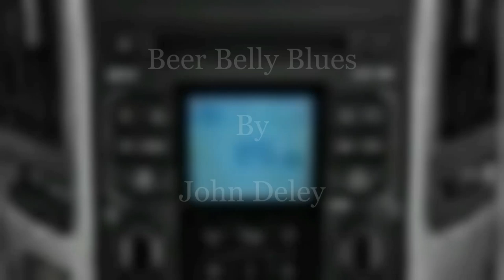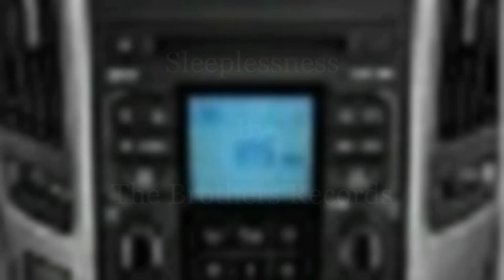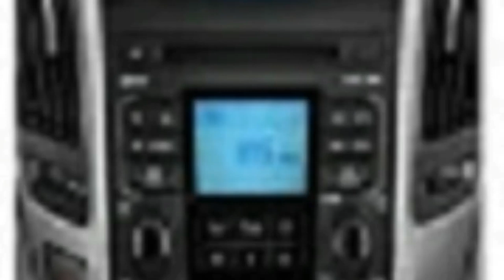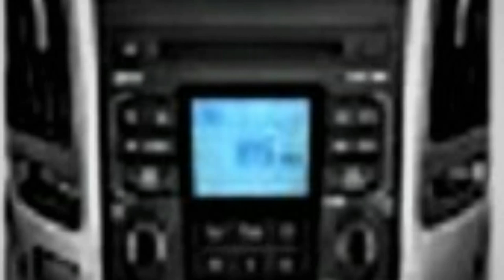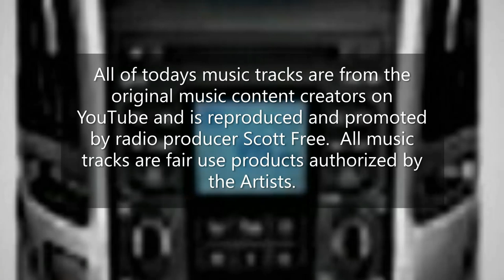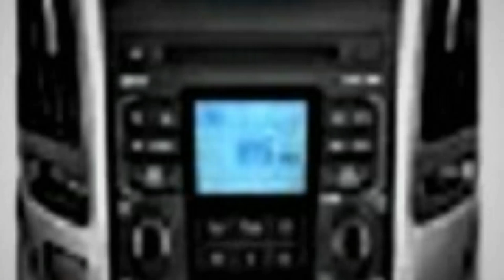The "Sounds of Sunday" May 10th. Mother's Day Special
A. R&B Music Mix:
1. Inevitable By Diamond Ortiz.
2. Swagger By Quincas Moreira.
3. Beer Belly Blues By John Deley.
4. The Basement Strut, By The Whole Other.
B. Smooth Jazz Music Mix:
5. Thanks R.G.E By Joe Bagale.
6. So Smooth By Danny Kean & Doug Maxwell.
7. Sleeplessness By The Brothers Records.
8. Silent Observer By Sarah, The Instrumentalist.
C. International Music Mix:
9. Take A Break By Aaron Lieberman.
10. Feels Nice By Rick Steel.
11. Rub-A-Dub By Matt Harris.
12. Strong Bones By TrackTribe.
The End.